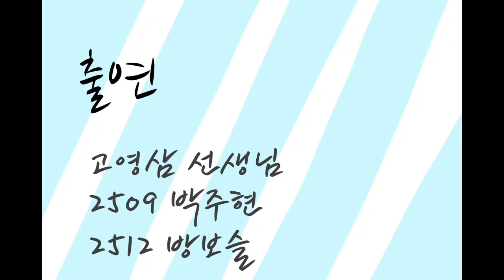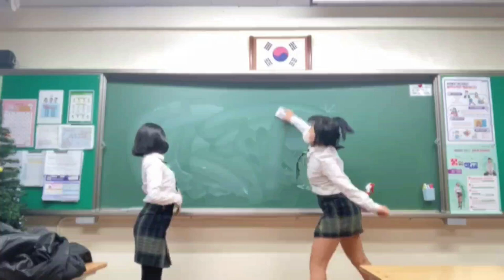[탄소중립20도 챌린지] 단체 | 탄소중립 겨울 온도 20ㅣ뽀짝 시크릿 여중 팀 참여영상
원본 챌린지 춤을 친구와 함께 조금 바꿔서 만든 것 입니다.